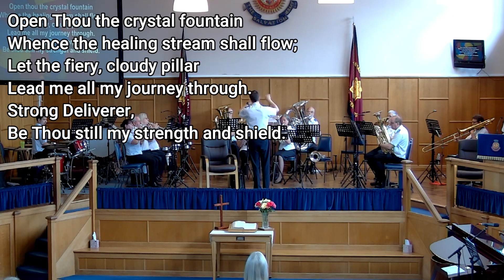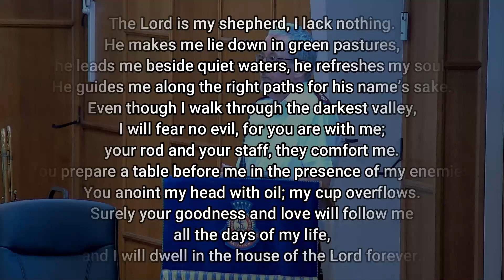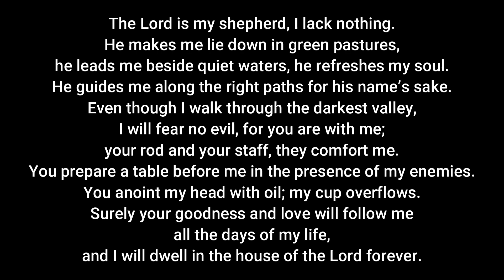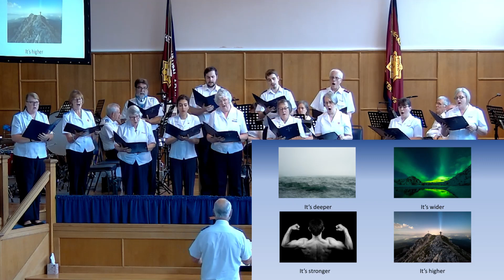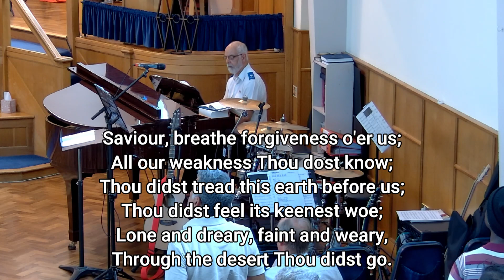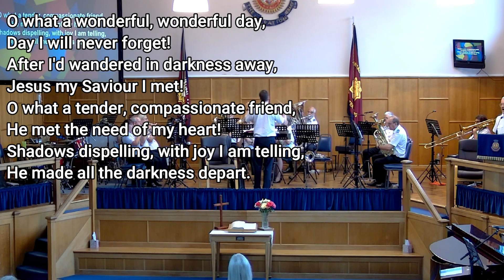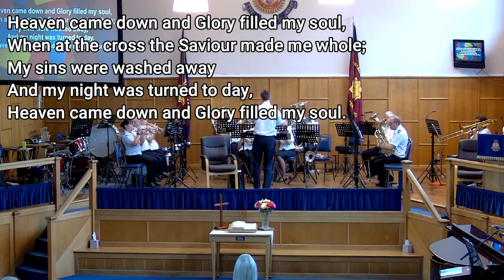Sunday Worship - 11th June 2023 | Gloucester Salvation Army